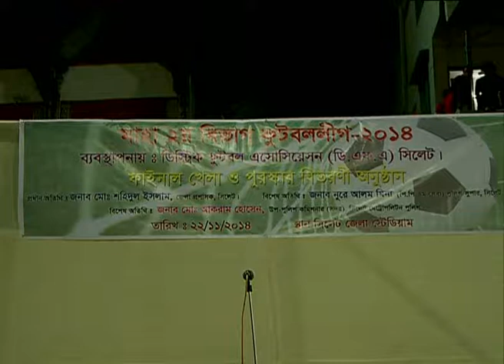Sylhet 2nd divission football final 22 11 14